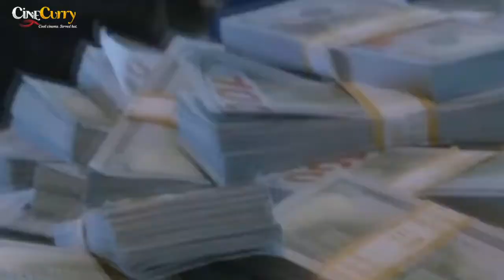Castle: The Greater Good: Season 6 Episode 19 Review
Alas, Castle doesn't go on a drug-fueled Scorsesian romp through Wall Street in "The Greater Good." But it does introduce Gates' imposing sister, as well as the notion that Castle could invite Stephen King to the wedding. We'd watch that.